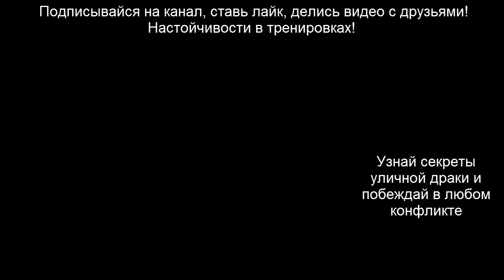Самооборона от оружия - защита от розочки - Муай Тай на улице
В этом видео уроке по самообороне от оружия, я хочу тебе показать защиту от розочки, разбитой бутылки, в стиле Муай Тай для улицы.